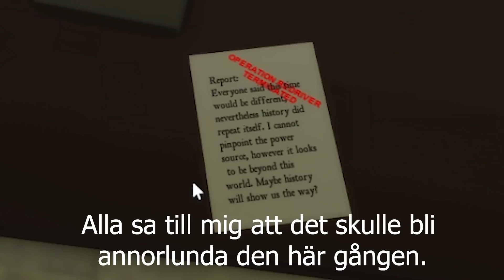JAG OCH LUCA HITTADE EN NY *HEMLIG GROTTA* DÄR PYSSLINGAR BOR... (roblox)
Är du en förälder som vill ge ditt barn en videohälsning i födelsedagspresent, julklapp eller liknande? Nu kan du beställa videohälsningar från Tomu här